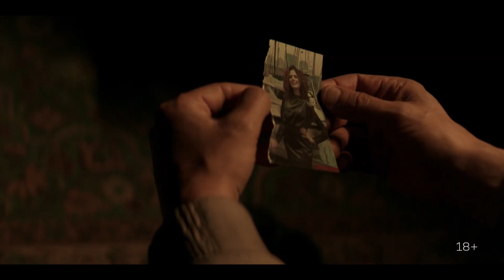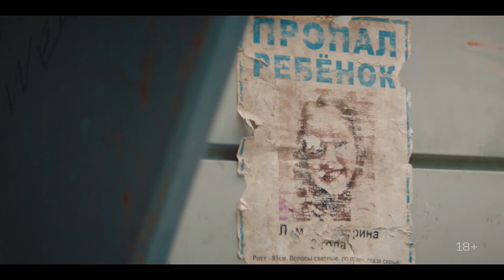Я знаю, кто тебя убил (сериал 2024 - 1 сезон, трейлер)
• Премьера в России: ►1 мая 2024 (Wink)◄
• Жанр: детектив, драма, триллер
• Страна: Россия
• Режиссер: Софья Райзман

Трехлетняя девочка похищена в московском цирке. Киднепперу не нужен выкуп, им движет жажда мести. Главный герой заставит родителей страдать так, как страдает сам, лишившись единственного близкого человека. Они так и не узнают, кто их наказал. Чтобы понять, за что он мстит, нужно отправиться в прошлое.